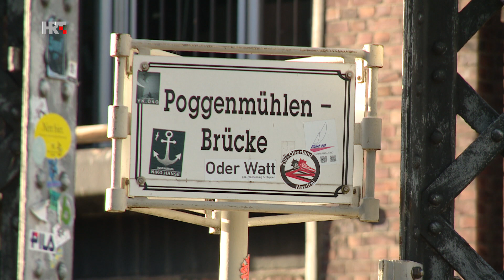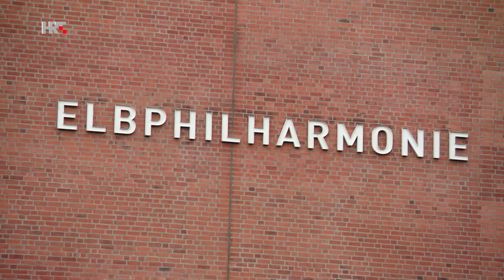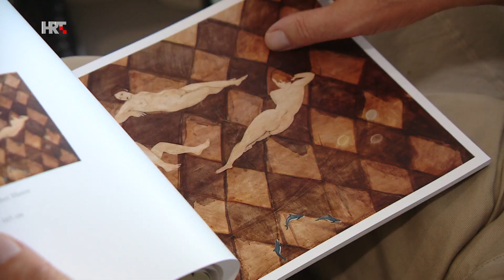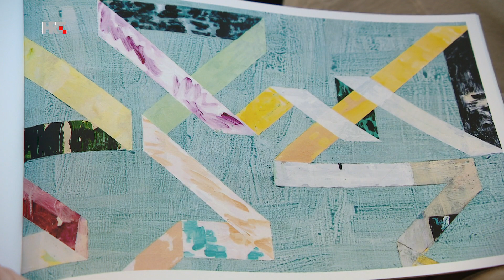Inside the Studio: Jadranko Rebec im Fernseh-Interview – Reportage Architektur & Kunst aus Kroatien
Jadranko Rebec im Fernseh-Interview – Reportage Architektur & Kunst aus Kroatien
Künstler Jadranko Rebec im zweiten Teil ab 3:06:34, Architekt Laris Kevic im ersten Teil.